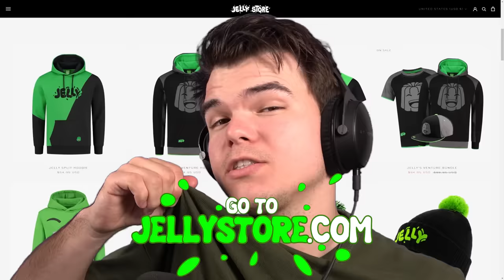Face To Face On The MAZE BANK! (Vertical)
🛒 MERCHANDISE!

👪 MY FRIEND!